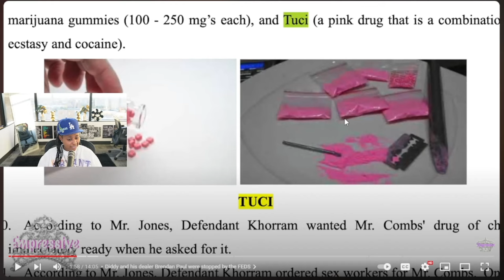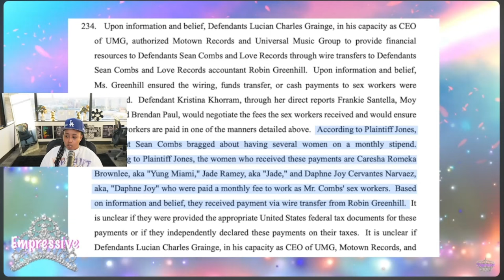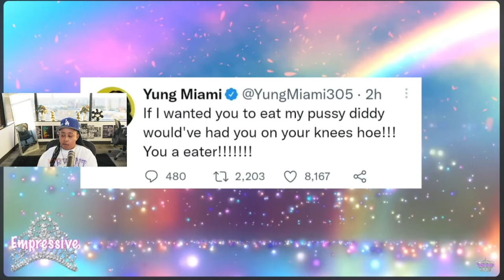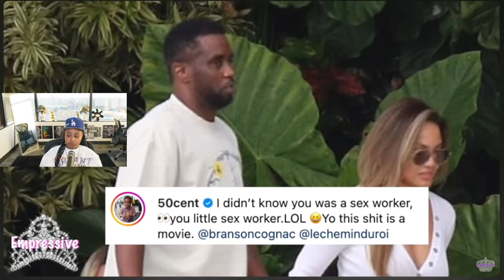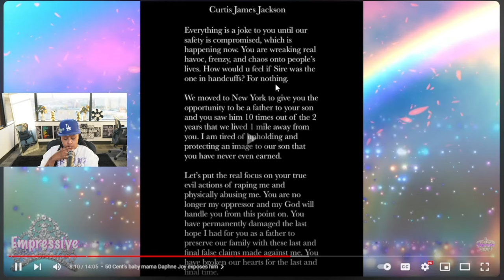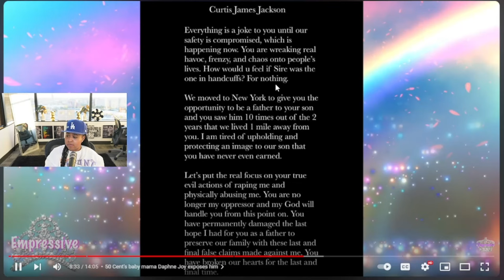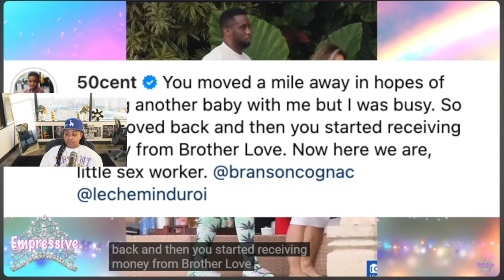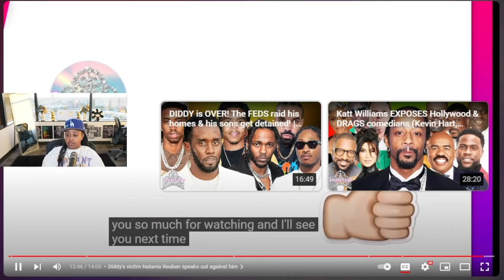Yung Miami S0LD her S0UL to Diddy! | J Lo assisted Diddy with A? | Daphne Joy called 50 Cent out 😱